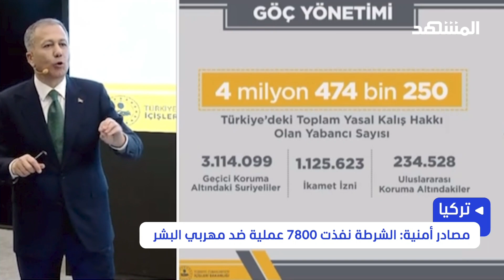الشرطة التركية تشن حملات أمنية واسعة ضد مهربي المهاجرين - نشرة اليوم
تشن القوات الأمنية التركية حملات واسعة في المناطق الحدودية على شبكات تهريب اللاجئين، وحمّلت أحزاب المعارضة الحكومةَ مسؤولية تفاقم أزمة اللاجئين والمهاجرين غير الشرعيين في البلاد.